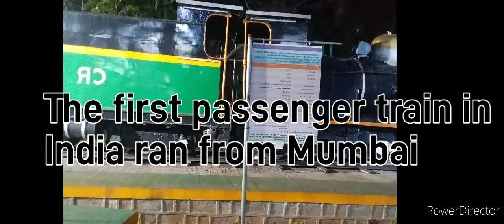modi commissioned diva thane 5th 6th rail track ||The first passenger train in India ran from Mumbai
The first passenger train in India ran from Mumbai (Bori Bunder) to Thane on April 16, 1853 and covered a distance of 34 km.

this engine is kept at thane for public.